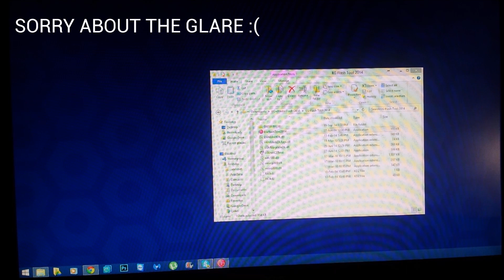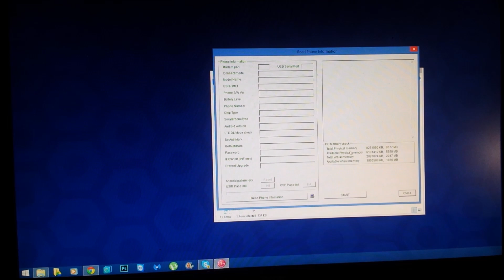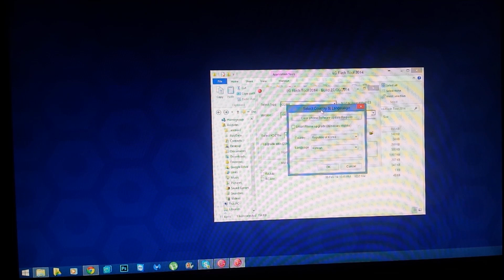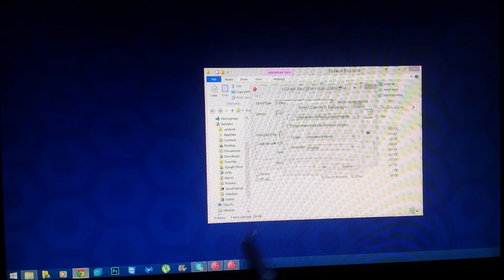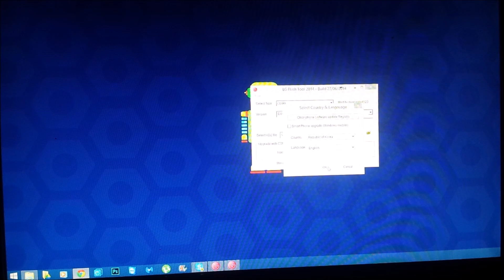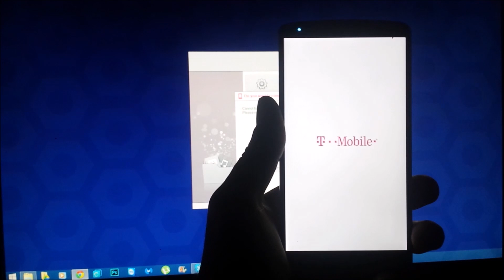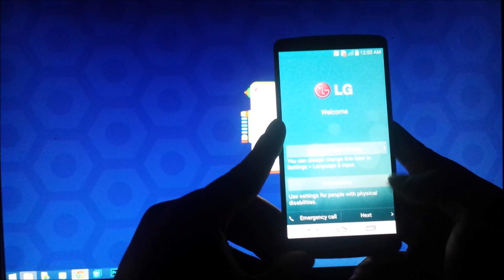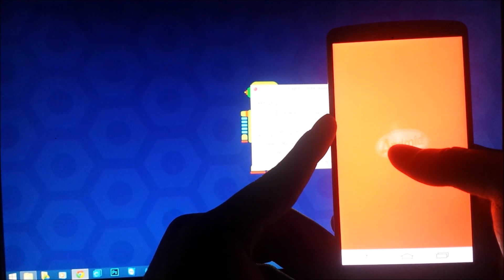Flash LG G3 T mobile to stock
all the files that you need are in the thread above.